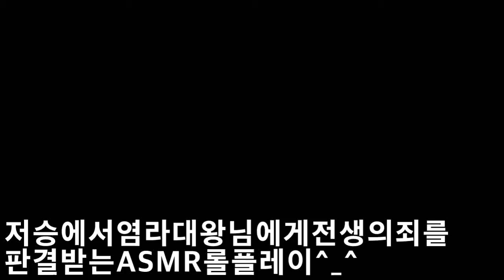2019 호러버전 지옥에서 염라대왕에서 죄의심판을 Horror version of hell, the trial of sin in the king of the underworld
아이루 골드님 시청자분 반가워요 저의영상을 시청해주셔서 감사합니다 이번엔 저승사자가 인도한영혼이 염라대왕에게 죄의심판을 받는 ASMR 롤플레이입니다 사실저승사자가 염라대왕에게 데려간영혼들을 모두 죄의심판을 판결받고 천상과지옥을 나뉘게 되는데 천상은 아주좋은쉼터고요 지옥은 벌을받는곳이지요 여름맞이 호러버전으로 해볼려고 했어요하지만 공포까지는 아닌거같아요 아직은 초보지만 그래도 열심히촬영했으니까 재밌게 시청해주시고 구독과좋아요 눌러주세요 감사합니다 틱톡미시카ASMR도 방문하시고 영상시청해주세요 저의 영상을 보시고 조금이나마 힘이 되셨으면 좋겠어요 고맙습니다 구독과 좋아요는 큰힘이 됩니다
Nice to meet you, ID Iru Gold. This time, it is an ASMR role play where the soul of the Grim Reaper is judged guilty by King Yeomra. All the souls that the Grim Reaper took to King Yeomra will be judged guilty and divided into heaven and hell. In fact, heaven is a very good resting place. Hell is a place to be punished. I was going to do a horror version for the summer. But I think it's not a horror version. Please visit TikTok Mississippi ASMR and watch the video. I hope you can see my video and cheer up a little bit.